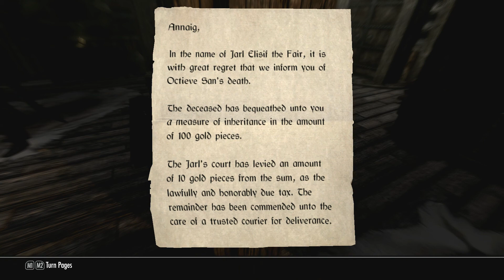Let's Roleplay Skyrim - Part 250: Our Farewells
List of mods in the revamped Let's Play, with load order:

Frostfall
Personalized Music
Border Sense
Fixed Followers Lite
Immersive Patrols
Lanterns of Skyrim -- All in One
Deadly Traps
Convenient Horses
Sky UI
iHUD
Customizable Camera
Cloaks of Skyrim
Crossbow -- Basic Collection
Heavy Armory
Heavy Armory -- Dragonborn
Harvest Overhaul Dawnguard Dragonborn
Deadly Dragons
Deadly Monsters
Skyrim Redone
SkyRe Harvest Overhaul
Immersive College of Winterhold
Inconsequential NPCs
Archmage Tolfdir
Better Factions Complete
Headtracking
Immediate Dragons
Lush Grass and Trees
No Dragonborn
Lightfoot Companions
SkyNotebook
Unread Books Glow
Perseid's Inns and Taverns
Sounds of Skyrim -- The Wilds & Civilization
Realistic Lighting
Pure Waters
Drink, Eat, Sleep, Bathe
Drink, Eat, Sleep, Bathe -- Hearthfire
Unlock and Lock Spells
Dovahkiin Relaxes Too
Magic Duel
I Yield! I Yield!
Followers Keep Up
Xenius Character Enhancement
Character Creation Overhaul -- Diverse Races and Genders
Think to Yourself Messages
Think to Yourself Frostfall Module
Slightly Reduced NPC Greetings
Wanderer's Tales
ERSO 30 -- Better Enemy AI